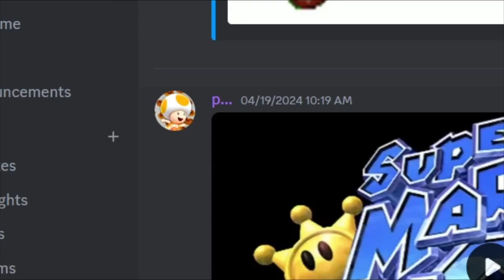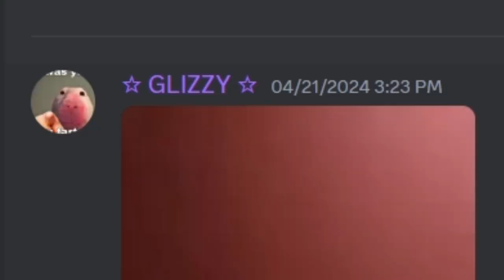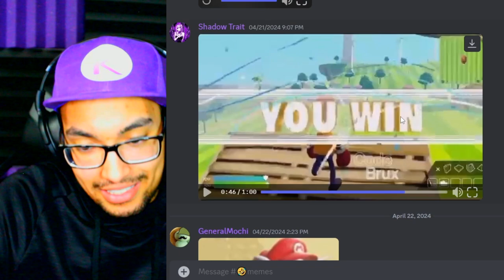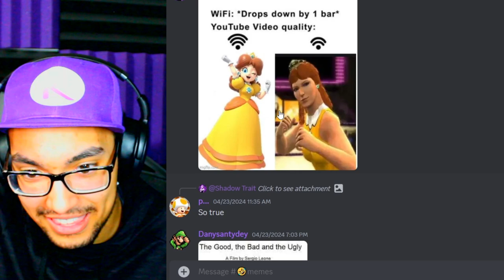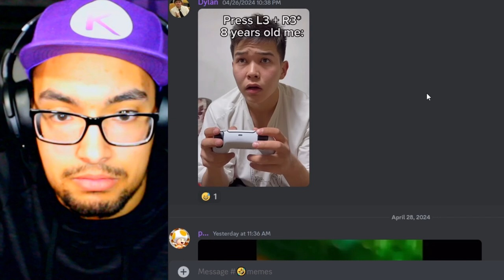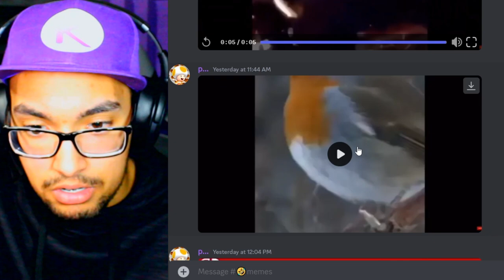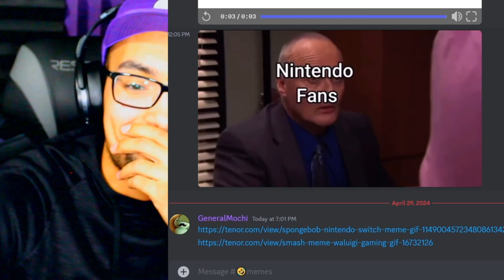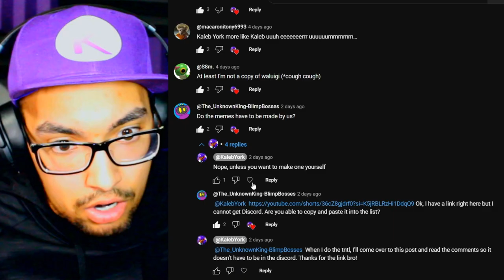I Laugh I Give Away Nintendo Switch Gift Cards!!! | Try Not To Laugh Challenge Pt. 1